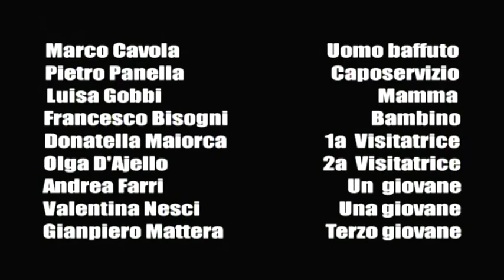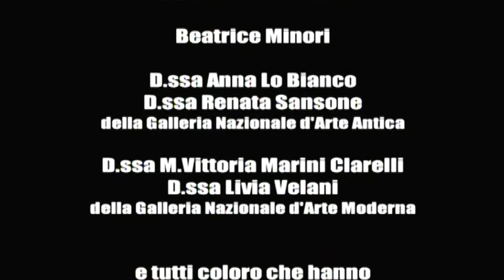AD ARTE di e con anna ferruzzo e massimo wertmuller